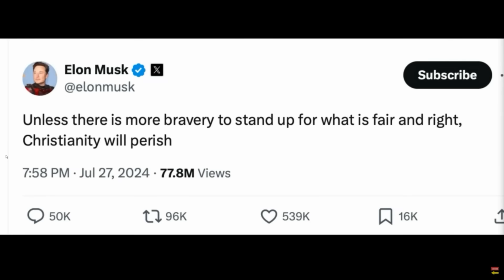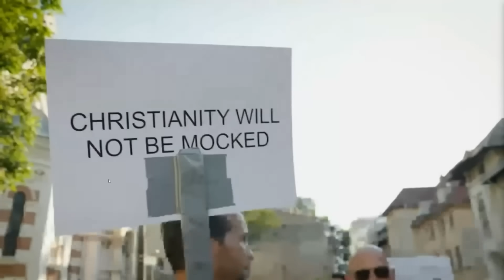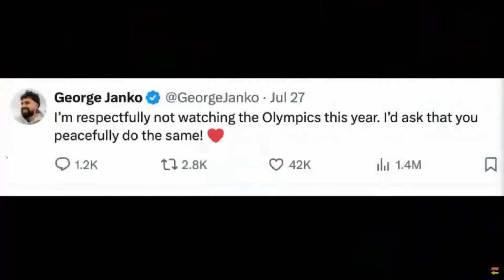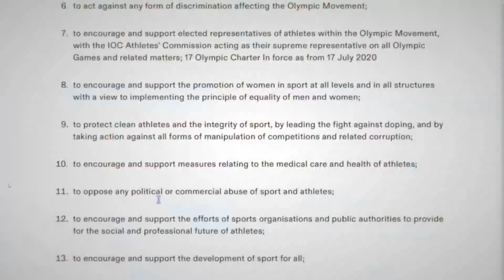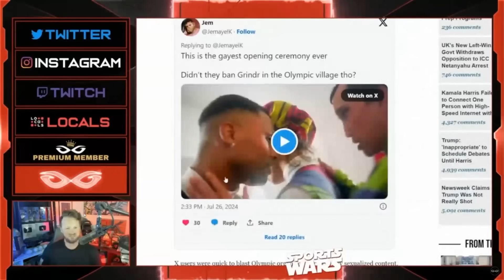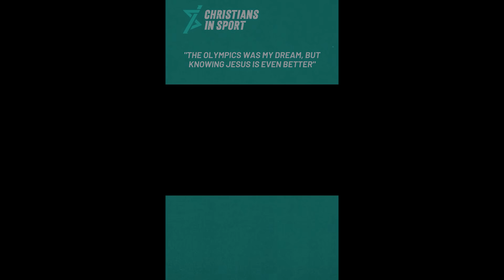Should CHRISTIANS watch the OLYMPICS? || NEW UPDATES & REACTION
In this video, Daniel gives you an update on how God was mocked at the Olympics and how the world reacted in the last few days. How should we act in this time? Take some time to watch the video as Daniel answers this question from a Biblical perspective.

🤝 SUPPORT US
Please partner with us by supporting our ministry to keep on sharing the gospel with all people and all nations

Ruach Entertainment:
Coming soon...

ABOUT THIS VIDEO:
In this video, we take a look at what happened at the Paris Olympics 2024 and how they mocked Jesus Christ at the Last Supper. In the last few days, social media has been on fire with many comments and questions like:
Should Christians boycott the Olympics?
Why did the Olympics blaspheme Jesus?
Why was the Olympics so inclusive of everyone, but not Christians as they purposefully ridiculed Jesus Christ and Christians?
What would Muslims or the LGBTQ community do if this happened to them?
How should we react to this global mockery of Christianity?